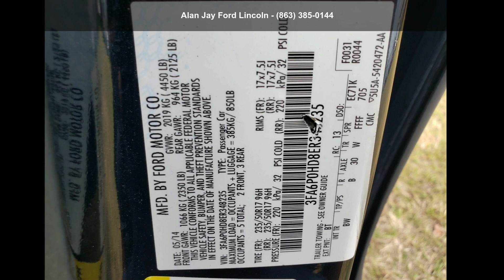2014 Ford Fusion 4DR SDN SE FWD - Alan Jay Ford Lincoln -...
Used 2014 Ford Fusion 4DR SDN SE FWD, black exterior, black interior, 4, null, automatic, front-wheel drive, 84,682 miles, Stock E103927B, VIN: 3FA6P0HD8ER348235,